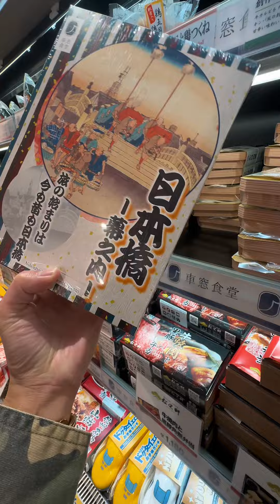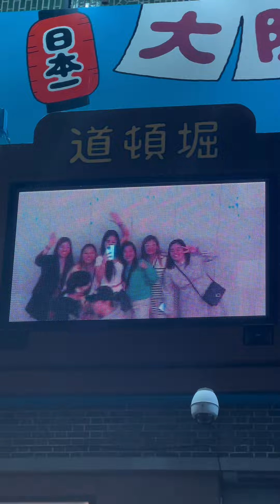A Day in Osaka | Birthday Surprise!